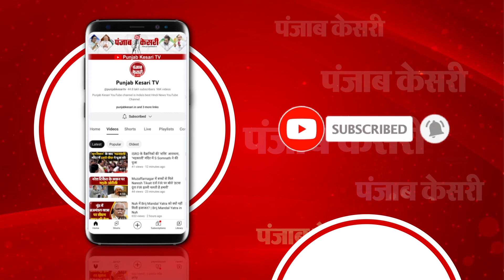अब रात को नहीं हो सकेंगे प्रेमानंद महाराज जी के दर्शन...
श्री प्रेमानंद जी महाराज...इनको तो आप भली-भांति जानते होंगे...जी हां...अपनी वाणी से हर किसी का मन मोह लेने वाले ये है वृंदावन के प्रमुख संत श्री प्रेमानंद जी महाराज. अगर आप इनके भक्त है..तो ये खबर आपके लिए ही है...दरअसल प्रेमानंद जी महाराज अक्सर रात को अपने भक्तों को दर्शन देते हुए दिखाई देते थे..लेकिन अब वह रात में अपने भक्तों को दर्शन नहीं दें पाएंगे. यह निर्णय उन्होंने लगातार स्वास्थ्य में हो रही गिरावट और बढ़ती भीड़ के कारण लिया है..